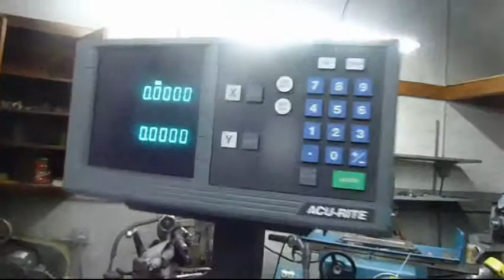Sheffield Model 121 Microform Grinder Lot 250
Sheffield Model 121 Microform Grinder, Online Auction ending August 12, 2014 at 10am CDT.